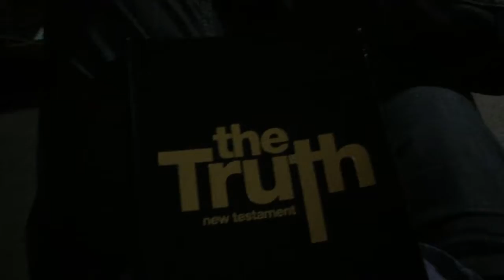VLOGG 80 - En riktigt bra dag helt enkelt!